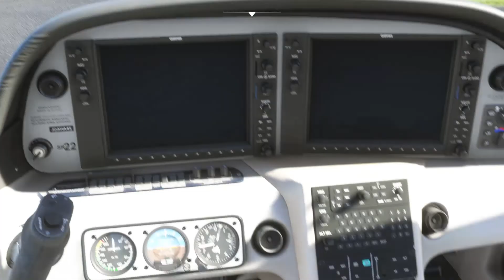Volando por Nacozari de Garcia/Volando por México #119/Microsoft Flight Simulator 2020